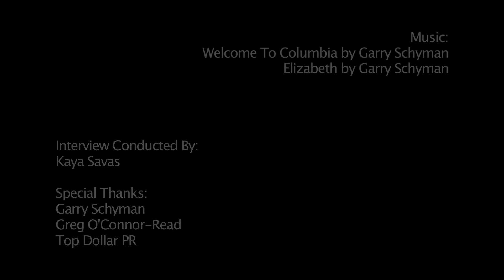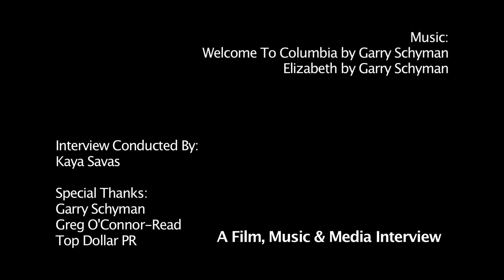Composer Interview: Garry Schyman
The absolutely amazing Garry Schyman takes some time to talk about his tremendous score to BioShock Infinite, the latest installment in the groundbreaking franchise. Garry shares about how he found his niche and love for video game scores and why it appeals to him as a composer. We then discuss BioShock Infinite as Garry delves into his approach for the series starting back with the first game and how the music has evolved. We discuss a bit about the technical side of scoring the game such as what point in the process does he come in and start writing music and much more. A great insight with a premiere composer and great talent.

Interview Conducted By:
Kaya Savas

Special Thanks:
Garry Schyman
Greg O'Connor-Read
Top Dollar PR